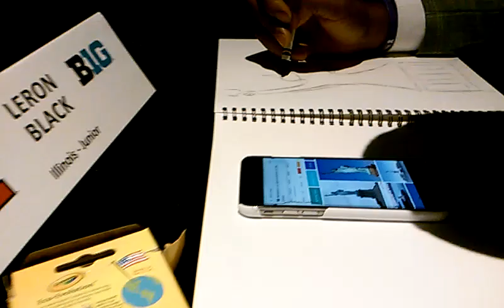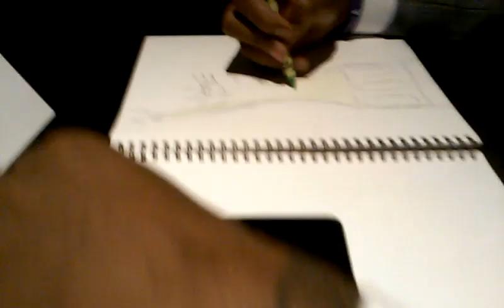Leron Black draws the Statue of Liberty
Illini PF has a flair for the arts.